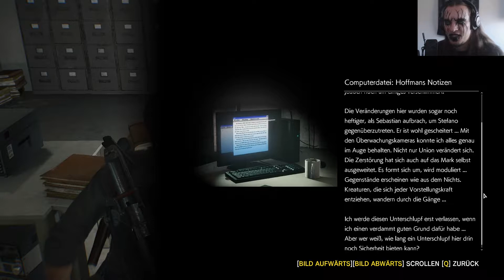THE EVIL WITHIN 2 [METAL-FACECAM] #66 - Theodores wahre Absichten? - Let's Play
|| The Evil Within 2 Metal-Facecam ||

Bethesda

Einige Zeit ist vergangen... Sebastian Castellanos ist in einem miesen geistigen Zustand, bis Kidman aus dem Nichts auftaucht.

Seine Tochter ist nicht tot! Sie wurde entführt von eben jenen Leuten, die für die schaurigen Erinnerungen von Sebastian verantwortlich sind. Doch seine Tochter ist in Gefahr... Eher widerwillig stimmt er zu, zu helfen und seine Tochter zu retten.

❥ Mein Equipment:

❗️(Audiinterface in klein
❗️Capture Card

❗️Bei Käufen über Amazon Partner Links verdiene ich etwas mit. Es entstehen für euch keine Mehrkosten, aber ich bekomme ein wenig Provision, um meine allgemeine Internetpräsenz weiter auszubauen. Ich freue mich über jede Unterstützung :)

Finden könnt ihr mich auch auf Twitch (immer live dabei!) und weiteren Seiten: